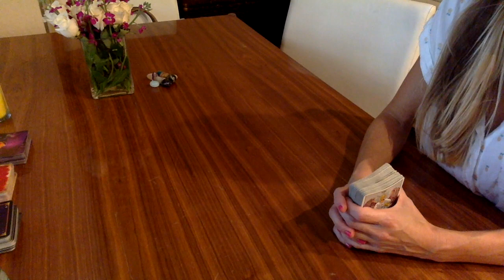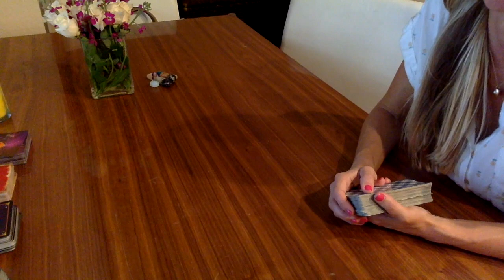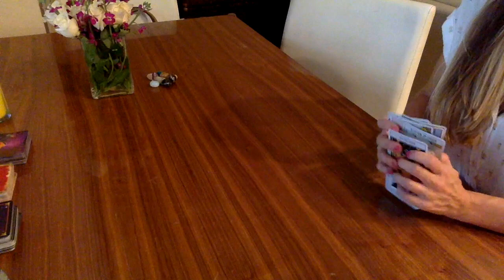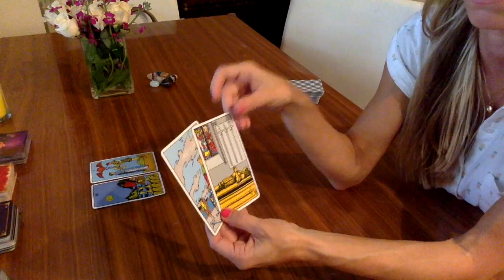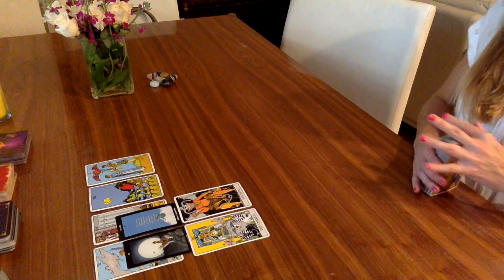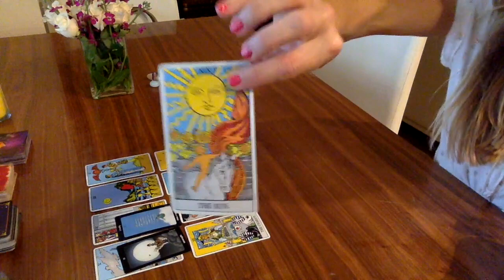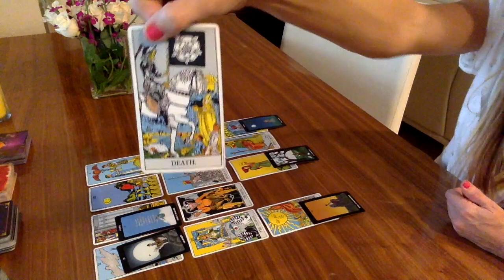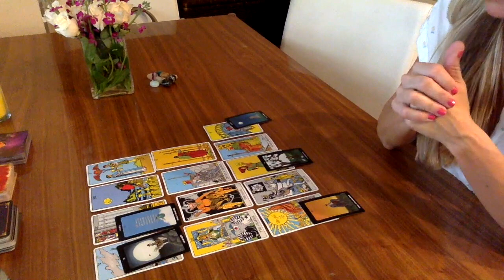DM: I am coming back for my TRUE LOVE! TWIN FLAME COLLECTIVE READING 👫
Thanks for visiting my TWIN FLAME channel! I’m a divine feminine in separation with my divine masculine. I have gone through a dark night of the soul and have had a spiritual awakening. I channel energies and spirit guides. I also receive channeled messages and visions from Spirit. The butterfly is my spirit animal. 🦋

I love using my energies and gifts to help others! My readings are for the TWIN FLAME  COLLECTIVE. Some messages may or may not resonate with you. If my messages don’t resonate than this is not the reading for your situation. If my messages resonate with you, please let me know by commenting and liking this video. 🔆

Readings will be completed within 7 days unless it is an emergency reading. I will try to complete it sooner, but due to demand (thank you Universe and amazing subscribers) it can be up to 4 days. You will receive an email link to an “unlisted” youtube video. This means that the video is only viewable from the link I send you. 🌟

TO BOOK A READING: Please send the payment to paypal and include in the notes which reading you would like. Then, email me once payment is made and INCLUDE: If you are in separation, your horoscope signs, and any information or history on your relationship that you would like to add. Some like to send me a photo. Please also include the questions you would like to ask (pertaining to your reading). 🦋

Readings:

Twin Flame/Soulmate Spread- $33
I will check in on energies for the divine masculine (or feminine), communication and union. You can ask up to 3 specific questions. I also ask Spirit to send us messages from the DM or DF.

Extended twin flame reading: $44
Above reading with an additional 3 questions (6 total)

**Please note: I cannot tell you if this is your twin flame, only the divine can do that. I also do not read timelines on Union.

Future Outlook Reading- $33
Can be about love, money, career, any big decision on life
Ask up to 3 questions

TWIN FLAME COACHING PACKAGE- $222

2 hour phone coaching session
1 channeled reading

PLUS
*Understanding the twin flame journey
*Your questions ANSWERED!
*How to get on your spiritual path
*How to get into alignment
*How to meditate and clear your chakras
*How to get into Union
*How to release blockages
*How to connect with your twin on the 5D
*Emotional support
*Text chat when you have questions

and more!

REIKI HEALING by RAMONA: Are you feeling “stuck” in your energy? Are blocks preventing you from living the life of your dreams? Reiki anyone?  My friend Ramona of Wellness by Ramona is offering 30 minute distance Reiki sessions for $33 for all of my subscribers. That’s a discount from the regular price of $45.  and email to set up a day and time for your session.  Get rid of those blocks and start living the life that you deserve!!!

MY DECKS:

The Gill Tarot by Elizabeth Gill

Ryder Waite Tarot by Arthur Waite and Pamela Smith

Rumi Oracle Deck by Alana Fairchild

The Romance Angels Oracle by Doreen Virtue

The Psychic Tarot for the Heart by John Holland

The Dreams of Gaia Tarot by Ravynne Phelan

The Akashic Tarot by Sharon Klingler and Sandra Taylor

The Divine Feminine Oracle Deck by Lisbeth Cheever-Gessaman

The Spirit Animal Oracle Deck by Colette Baron-Reid

Butterfly Oracle Cards by Doreen Virtue

Wishing you ALL love & light.

XOXO,

Molly